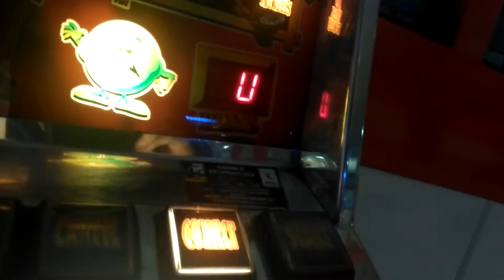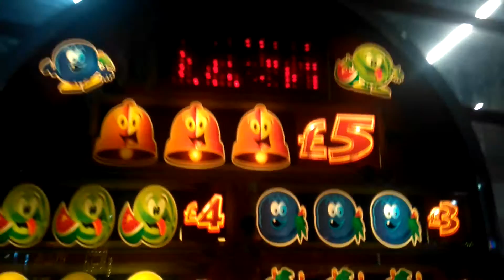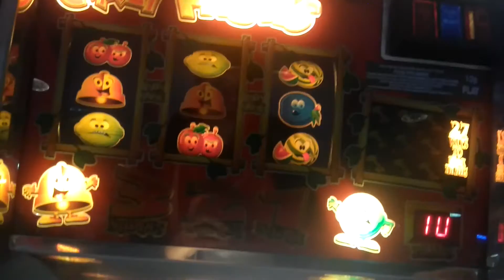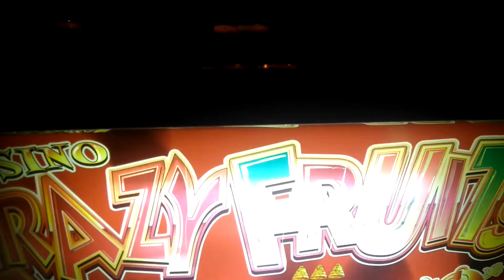crazy fruits feature fruit machine 2017 WSM grand pier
just got off of the bullseye machine and the first 20p in this it gave a feature 0_O